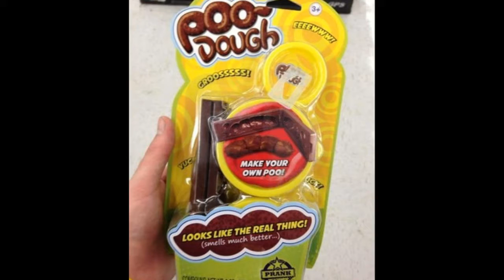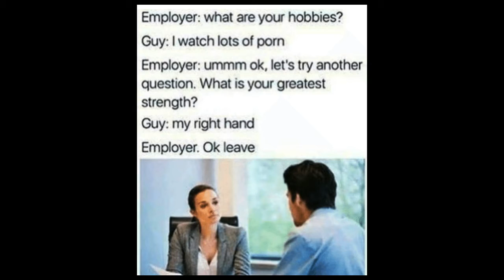New Funny Videos :)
Definitely follow, you will have a lot of fun. :)